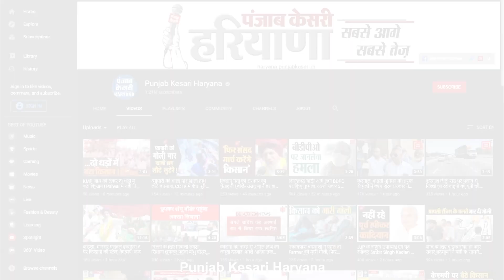बच्चे के लिए दूध गर्म करने के लिए जलाई गैस...अचानक सिलेंडर में हुआ धमाका !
सुबह करीब 5 बजे एक मां अपने बच्चे को दूध गर्म करने के लिए गैस ऑन ही करती है...कि इतने में अचानक गैस सिलेंडर में धमाका हो जाता है...और धमाका इतना जोरदार की आसपास के सभी पड़ोसी गहरी निंद से उठ बैठते है..ये पूरी घटना पलवल के देव नगर कालोनी में पेश आया. सुबह के समय अचानक मकान में रखे सिलेंडर में आग लग गई और वह धमाके के साथ फट गया। सिलेंडर के फट जाने के कारण मकान में मौजूद सदस्य बाल-बाल बच गए और बडा हादसा होने से टल गया. सिलेंडर फट जाने की आवाज बम धमाके से कम नहीं थी। सूचना के काफी देर बाद पहुंचे एजेंसी कर्मचारी ने मौकामुआयना किया। लेकिन सिलेंडर में आग लगने के कारणों का पता नहीं लगा सका.